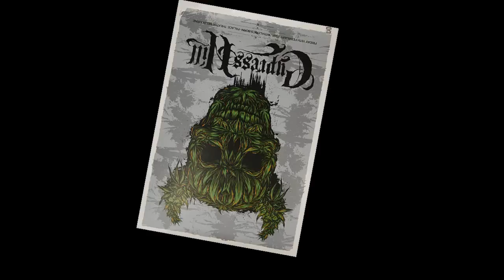Cypress Hill - Pass The Dutch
Feat Evidence (Dilated Peoples) and The Alchemist. Produced By Dj Muggs and Dj Kahlil